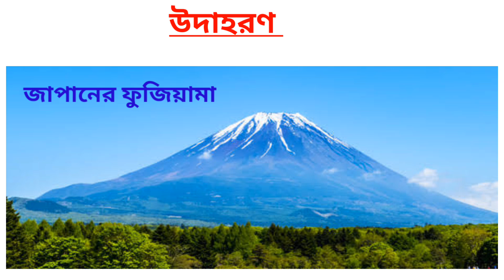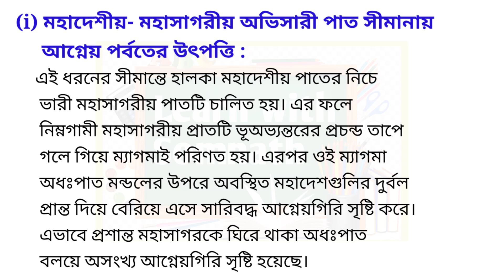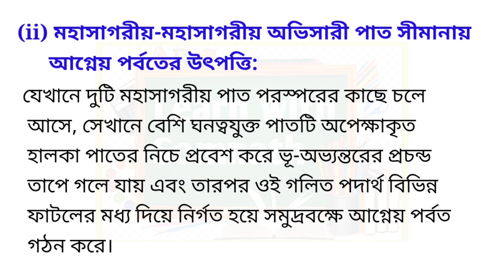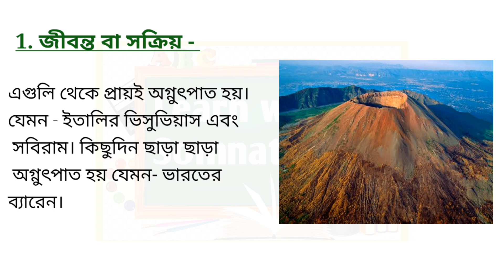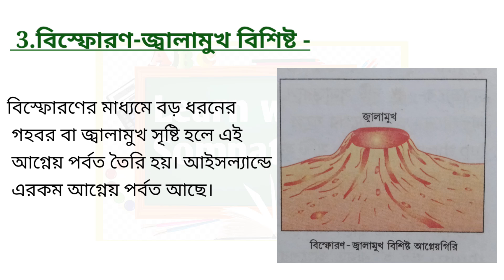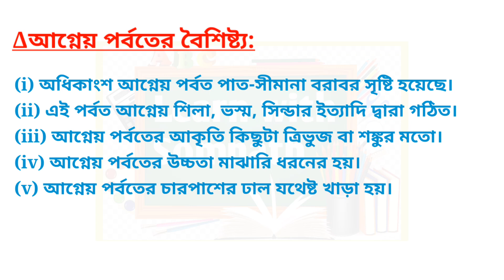আগ্নেয় পর্বত কি? কিভাবে সৃষ্টি হয়? কত প্রকার ও কি কি? উদাহরণসহ আলোচনা।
সংজ্ঞা: পৃথিবীর অভ্যন্তরের উত্তপ্ত গঠিত পদার্থ কখনো কখনো ভূত্বকের কোনো গভীর ফাটল বা সুরঙ্গ পথ ধরে উপরে উঠে আসে এবং নির্গমন মুখের চারধারে স্তূপীকৃত হয়ে জমতে জমতে পর্বতের আকার ধারণ করে। এইভাবে আগ্নেয় পদার্থ সঞ্চয়ের ফলে সৃষ্টি হয় বলে এর নাম আগ্নেয় পর্বত বা সঞ্চয়জাত পর্বত। উদাহরণ - জাপানের ফুজিয়ামা, ইতালির ভিসুভিয়াস ইত্যাদি।

                 Learn with Somnath

Your search items: 🔎
আগ্নেয় পর্বত কি
কত প্রকার ও কি কি
উদাহরণসহ ব্যাখ্যা
Learn with Somnath
আগ্নেয় পর্বত কি,
আগ্নেয়গিরি কিভাবে হয়,
আগ্নেয়গিরি কাকে বলে
আগ্নেয় পর্বত কি,
আগ্নেয় পর্বত কিভাবে সৃষ্টি হয়,
আগ্নেয় পর্বত,
আগ্নেয়গিরি,
আগ্নেয়গিরির অগ্নুৎপাত,
জ্বলন্ত আগ্নেয়গিরি,
আগ্নেয়গিরি কিভাবে হয়,
অগ্নুৎপাত